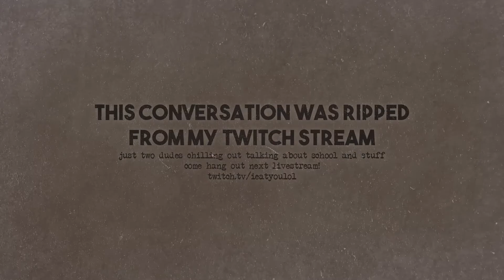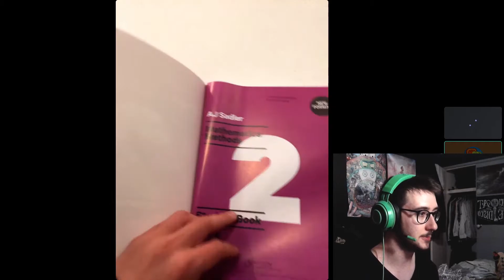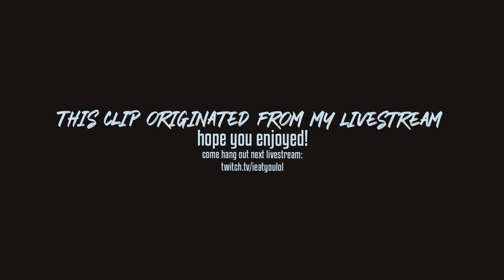A bright student and a dropout talk about school